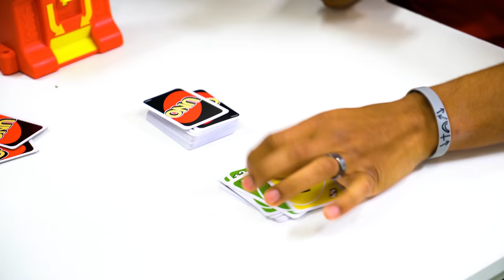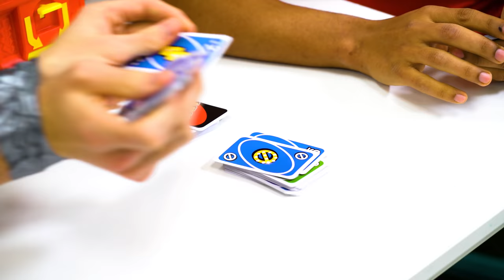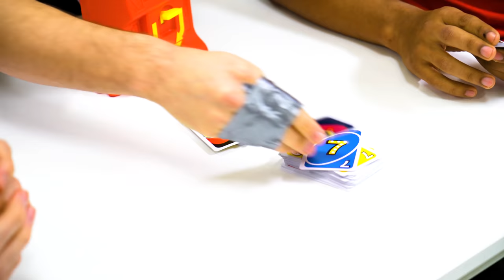UNO Wild Jackpot Challenge!!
Watch us play the classic family card game UNO!

Mail Box:
24307 Magic Mtn Pkwy #211